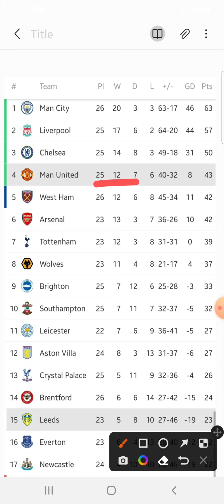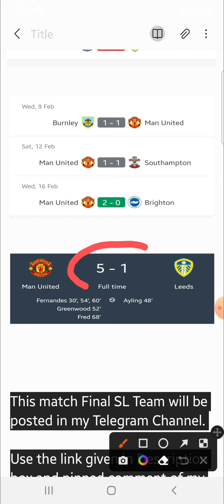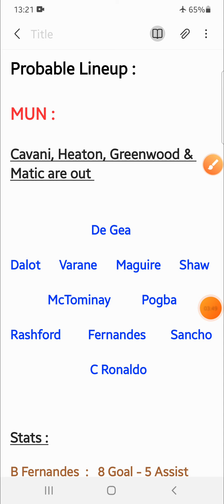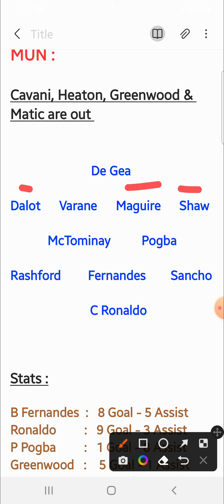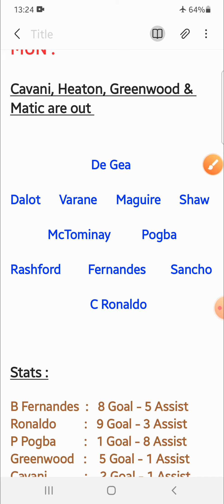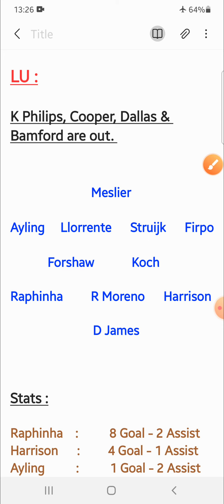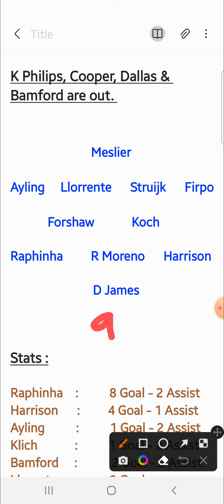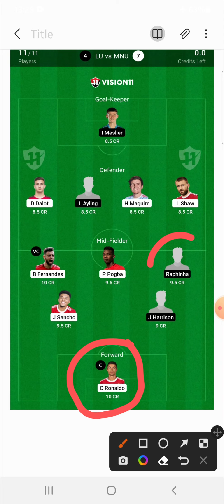LU vs MUN | LU vs MUN Fantasy Tips & Predictions | Leeds vs Manchester United Fantasy 11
👉Less competition ✅

2. Fantasy Apps takes great care to comply with all central and state legislations in India to ensure that users are fully protected. Every contest is carefully designed to comply with applicable regulations in India.

3. This video analysis is based on my research and knowledge. I am not forcing anyone to follow my prediction.